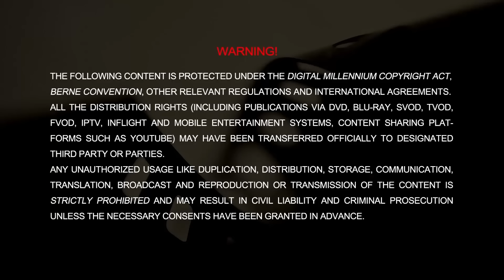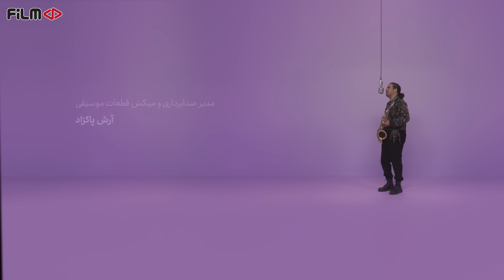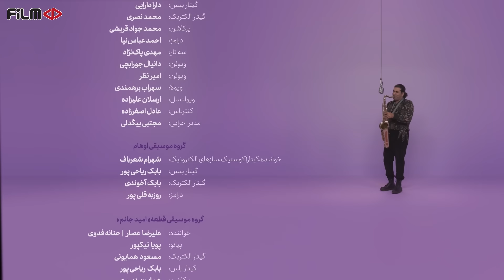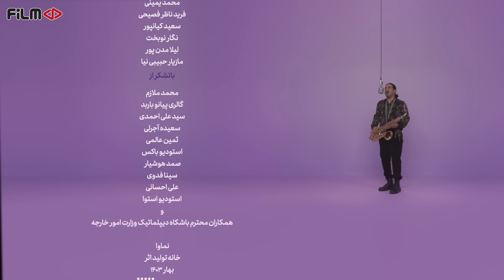سریال کنسرتینو - قسمت 1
در این قسمت از برنامه کنسرتینو، آرمان گرشاسبی و گروه اوهام مهمان علیرضا عصار هستند.

خلاصه داستان برنامه کنسرتینو:
در برنامه ترکیبی و موسیقی محور کنسرتینو، شاهد اجرای زنده هنرمندان شاخص و همچنین هنرمندان جوان و استعداد های تازه عرصه موسیقی در سبک های مختلف خواهیم بود و در کنار این بخش علیرضا عصار گفتگویی با آنها خواهد داشت که فضای جدیدی را برای مخاطبین ایجاد خواهد کرد. همچنین، پس از پایان هر اجرا، مخاطبان این امکان را دارند که ترانه مورد علاقه خود را انتخاب کنند.
ستارگان تاک شو کنسرتینو:
آرمان گرشاسبی، گروه اوهام

مجری سریال ایرانی کنسرتینو: علیرضا عصار
کارگردان سریال جدید کنسرتینو: میلاد رحیمی
تهیه کننده برنامه موزیکال کنسرتینو: محسن خباز، محمدرضا حسین زاده

ژانر: موزیکال، تاک شو
In this episode of the Concertino program, Arman Garshasbi and Oham group are the guests of Alireza Assar.

In concertino's mixed and music-oriented program, we will witness the live performances of prominent artists as well as young artists and new talents in the music field in various styles, and along with this segment, Alireza Assar will have a conversation with them that will create a new atmosphere for the audience. Also, after each performance, the audience has the possibility to choose their favorite song.
Serial Concertino - Episode 1

Stars:
Arman Garshasbi, Oham Group

Presenter: Alireza Assar
Director: Milad Rahimi
Producer: Mohsen Khabbaz, Mohammadreza Hosseinzadeh

Release: 2024
Genre: Talk Show, Musical